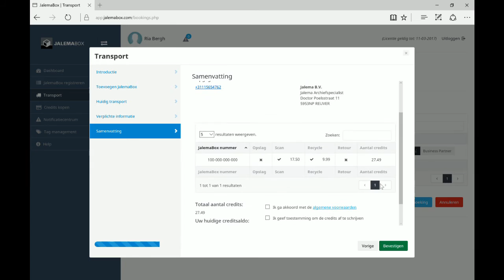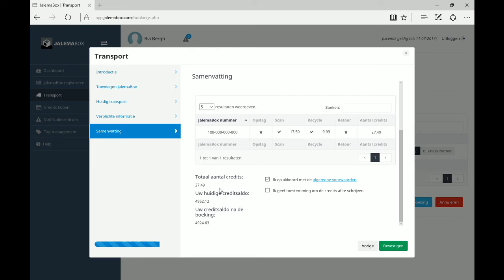JalemaBox Transport Aanmelden Scan en Recycle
Met de JalemaBox regel je met gemak het archiveren van jouw administratie. Dit archief is vertrouwelijk en is enkel voor jou toegankelijk. Zo bespaart de JalemaBox je de zorg voor de vetrouwelijke opslag van jouw archief.

Je hebt gekozen voor de StorageBox voor het scannen van jouw administratie zodat je deze gedurende de verplichte bewaartermijn vertrouwelijk digitaal kunt bewaren. Het is heel eenvoudig om ons te laten weten wanneer wij jouw JalemaBox kunnen ophalen. Wij willen ook graag weten wat wij na het digitaliseren van jouw archief moeten doen. Wil je dat wij de JalemaBox retour zenden met vertrouwelijk transport, mogen wij jouw archief nog een tijd bewaren in ons depot, of kies je er voor om deze na digitaliseren vertrouwelijk te vernietigen en te recyclen? Ook dit kun je regelen op de

·        Log in met je account op het portaal
·        Kies uit het menu links transport
·        Maak een nieuw transport aan
·        Voeg de JalemaBox je wil laten ophalen toe uit het overzicht
·        Kies toevoegen voor scan
·        Laat ons weten wat je wil dat wij doen met jouw archief na digitaliseren - bijvoorbeeld Recycle
·        Laat ons weten wanneer je ons verwacht
·        Laat ons weten dat je akkoord gaat met het afschrijven van de credits voor de aanvullende diensten
·        Nadat je akkoord bent gegaan met de algemene voorwaarden bevestig je het transport

Dat was het! We je hebt het transport voor jouw JalemaBox eenvoudig in het JalemaBox portaal aangemeld. Wij staan klaar om jou te helpen met het scannen van je administratie en komen jouw StorageBox op de afgesproken datum ophalen. Zodra het archief digitaal is laten wij het je weten en kun je het archief online raadplegen. Als je vragen hebt over de bewaarplicht van jouw administratie kun je ook bij ons terecht! Laat je het ons weten als je nog vragen hebt?